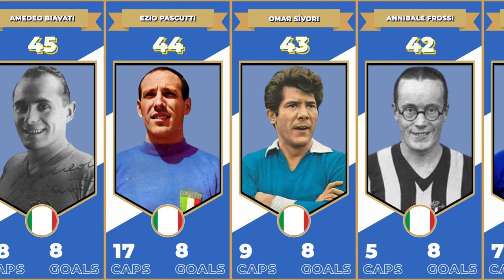ITALY TOP 50 ALL TIME GOAL SCORERS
With a total of 35 goals scored, Luigi Riva was the all-time leading goal scorer for the Italian national soccer team as of May 2023. Riva, who made his final international appearance in 1974, has held the record for a sizable amount of time.

Watch:

 • Peace — Next Rout...

🎵 Track Info:

Title: Peace
Artist: Next Route
Genre: Dance & Electronic
Mood: Calm

Luigi Riva
Giuseppe Meazza
Silvio Piola
Roberto Baggio
Alessandro Del Piero
Adolfo Baloncieri
Filippo Inzaghi
Alessandro Altobelli
Christian Vieri
Francesco Graziani
Sandro Mazzola
Daniele De Rossi
Paolo Rossi
Roberto Bettega
Alberto Gilardino
Luca Toni
Gianluca Vialli
Julio Libonatti
Angelo Schiavio
Gino Colaussi
Ciro Immobile
Mario Balotelli
Giovanni Ferrari
Gianni Rivera
Mario Magnozzi
Raimundo Orsi
Pierluigi Casiraghi
Andrea Pirlo
Andrea Belotti
Virgilio Levratto
Luigi Cevenini
Antonio Di Natale
Riccardo Carapellese
Gianfranco Zola
Antonio Cassano
Lorenzo Insigne
Gino Rossetti
Graziano Pellè
Without Club
Roberto Boninsegna
Francesco Totti
Antonio Cabrini
Annibale Frossi
Omar Sívori
Ezio Pascutti
Amedeo Biavati
Fabrizio Ravanelli
Raffaele Costantino
Pietro Anastasi
Fabio Quagliarella
Leopoldo Conti